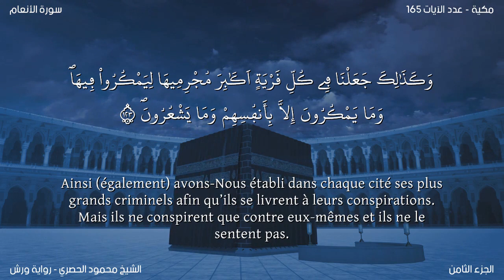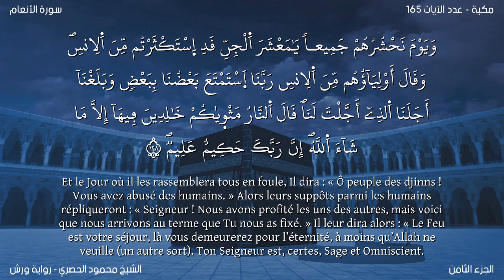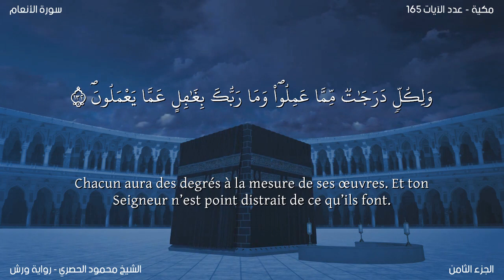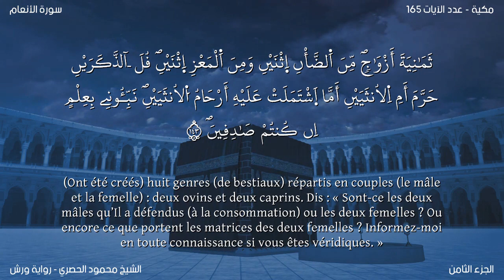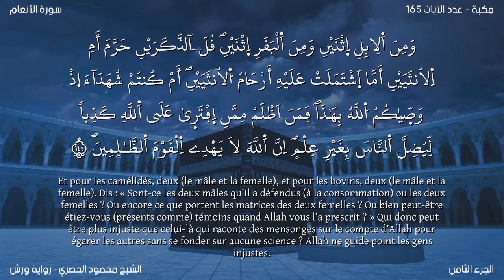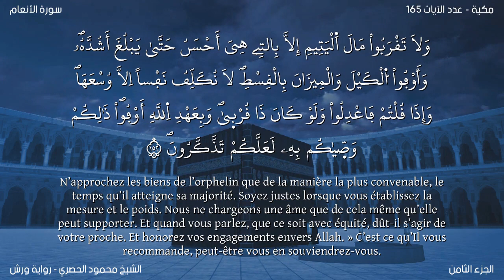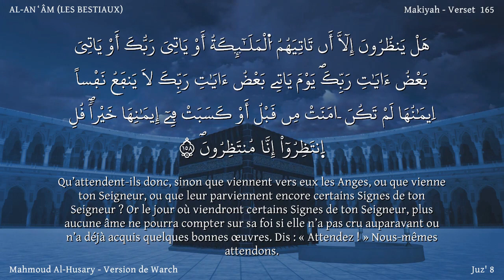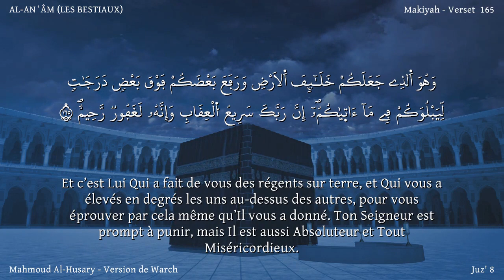hizb- 15/ Version lue/Récitation de Warsh (Arabe + français)